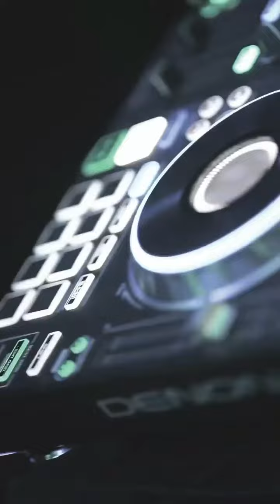valéria valenssa aniversário